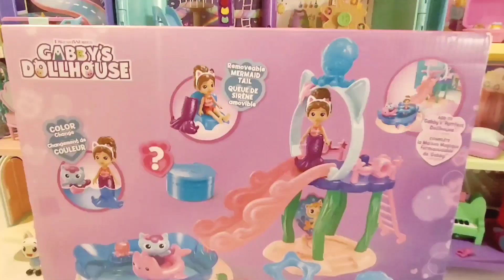Gabby's Dollhouse POOL Purr-ific Pool Playset NEW 2023!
There is a new addition to the dollhouse...the Gabby cats are getting a POOL! 💦 Gabby & Mercat get tiny to open & set it up. 😊 Also with the pool, Gabby & Mercat get an awesome kitty power! They both color change! 💜🧡❤💙💚 When they go from cold to hot water, Gabby's new mermaid tail, and Mercat's whole body change colors. It's CAT-tastic! 😸 Gabby & Mercat have such a great time cooling off in the pool, but something just isn't quite right. That is until they call on the rest of the Gabby cats to join them for a Kitty POOL PARTY! Then, it is nothing but splashing, water sliding and GOOD TIMES! There is even a blue kitty surprise box with a special new FRIEND inside, who LOVES to play in the water. There are sure to be lots of fun days ahead in Gabby Girl's Purr-ific POOL!

We strive to make quality videos for you to enjoy that encourage your little ones to grow their imaginations through creative play. We hope you enjoy this video, and click the like button before you go.